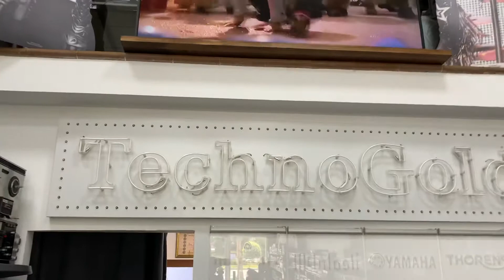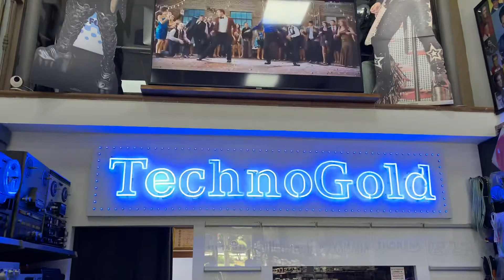Technics SL 1200 MK2 Refurbished By Technogold Good Look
Revisamos y restauramos los Toca discos technics 1200 y 1210 mk2, M3d, mk4, Mk5, Mk6, M5g, Mk7 GLD, LTD, pintura nueva, Pitch nuevo, ajustes como de fabrica, luces led, polimento del platter, cambio del RCA, eliminación de la toma tierra, cambio de color, transformación de mk2 a Mk5 con botón de reset, mantenimiento en general, recibimos platos para restaurar de toda EspaÑa, servicio de recogida y envío a cualquer parte del mundo, venta de accesorios y piezas de reposición originales Technics, compra y venta de equipos de audio vintage, visita nuestra web